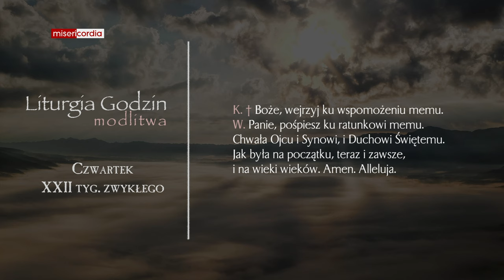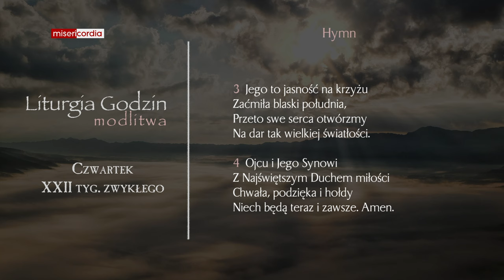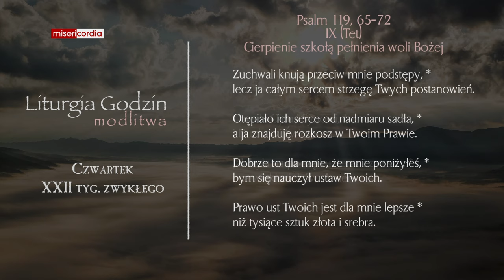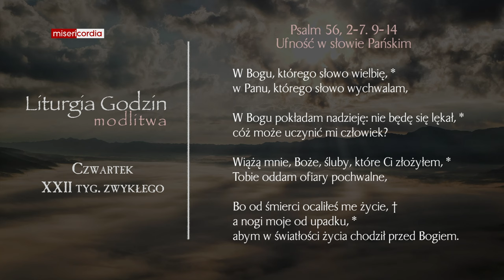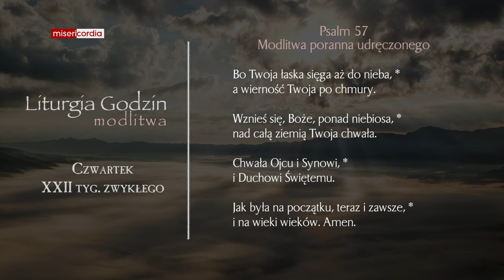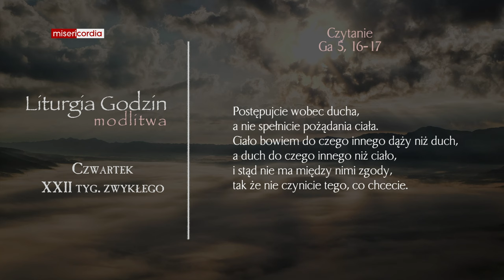Liturgia Godzin | Modlitwa Południowa | Czwartek, XXII tyg. zwykłego